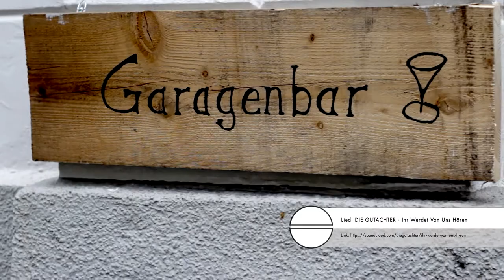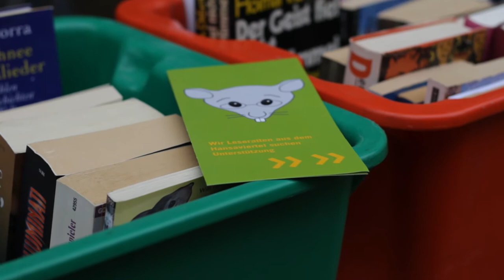4tel Fest in Münster-Mauritz | MNSTR.TV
Schon zum zehnten Mal fand in Münster-Mauritz das 4tel Fest statt. Durch die Organisation oder den nachhaltigen Aspekt unterschiedet es sich von anderen Straßenfesten. Reporterin Heike hat sich selbst umgesehen, sich auf die Suche nach Essen gemacht und sich in Hinterhöfe und Garageneinfahrten begeben um Bands zu lauschen.

Ein Beitrag von Joanna Schindler
Mitarbeit: Heike Quarz, Carolin Wart